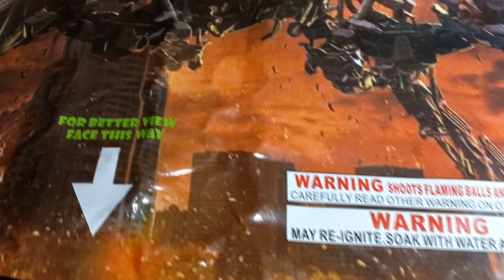war of the worlds , 100'S